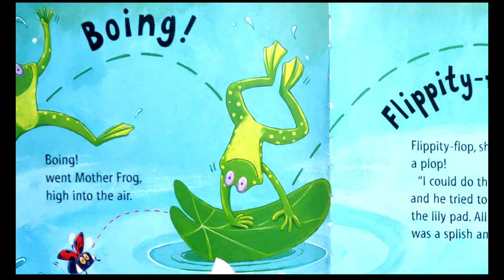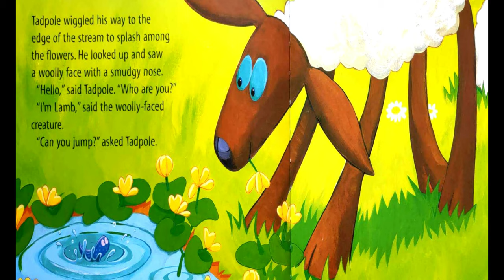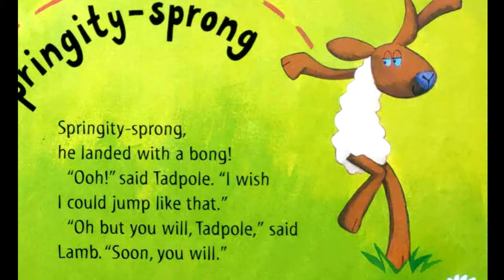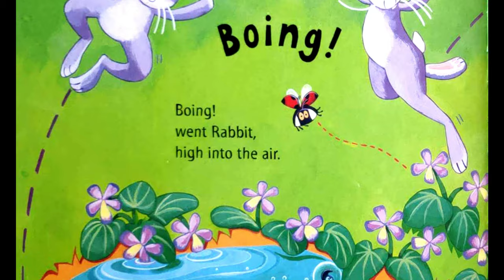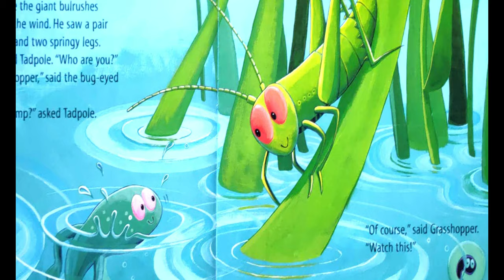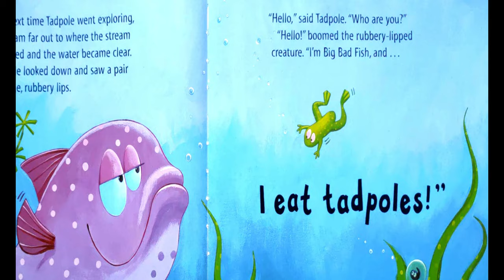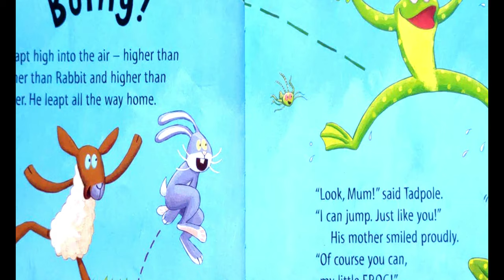THE TEENY WEENY TADPOLE | Motivational Kids Books Read Aloud (Children Picture Storybook)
RuthsKidventure This story is about a tiny tadpole who is inspired by his mother to jump. Along the way, he meets all these creatures, who are capable of jumping. Then he meets this big bad fish who doesn't jump however, he becomes a threat how does our tiny tadpole escape this danger?

Join Ruth in read along this story called the " THE TEENY WEENY TADPOLE" by Sheridan Cain
Happy Reading little ones

Children's stories
Kids stories
Bedtime stories
Ruth stories
Read along stories
How to learn to read videos